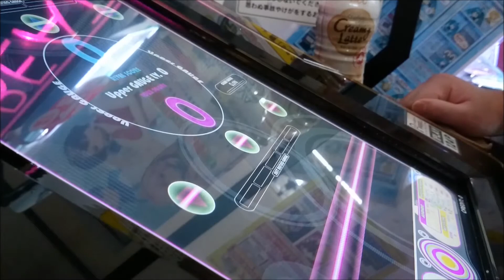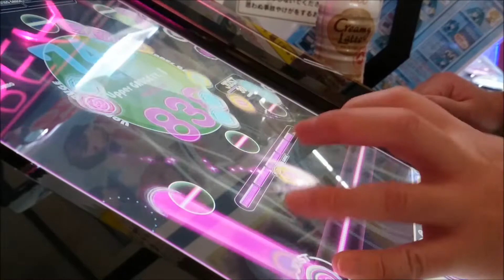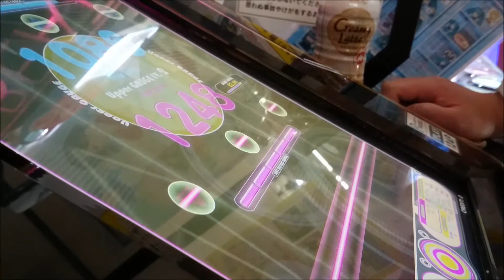[REFLEC BEAT groovin'!! Upper] Scarlet Moon(HARD) Left One-Hand Play CLEAR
BEMANI×TOHO REITAISAI 2015 project 楽曲です。

LO拘束中の4分や8分、16分からのLOへの流れ、LOを絡めたツイストなど、片手プレイの練習に良さそうな譜面ですね。

【撮影場所】 AMNET五反田店